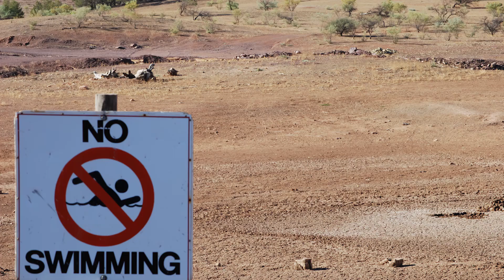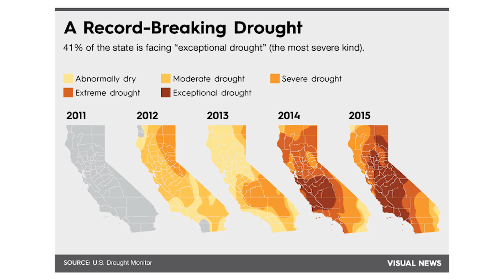California Water Crisis: Can The Drought Be Stopped? | We the Internet TV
CA faces the worst drought in history, but could ingenuity help solve the problem? Michael & Spencer discuss (and sing).

We the Internet TV is the weirdly informative love child of comedy, politics, and online life.  Keep being weird, Internet.

Credits:-
Spencer Carter -- Writer/Host
Michael Christensen -- Writer/Host
Hamish Briggs -- Director/Producer
Jonathan Hinterberger -- Editor
Benjamin Murray-- Associate Producer/ Assistant Director
Fernando Castillo -- Sound Mixer

Maurice Black -- Executive Producer
Rob Pfaltzgraff -- Executive Producer
Erin O'Connor -- Creative Director, Research
Lana Link -- Creative Producer, Marketing
Hilary Miller -- Marketing
Adam Guillette -- Associate Producer

Special Thanks:
Herbert Borbe
Robert Hynek